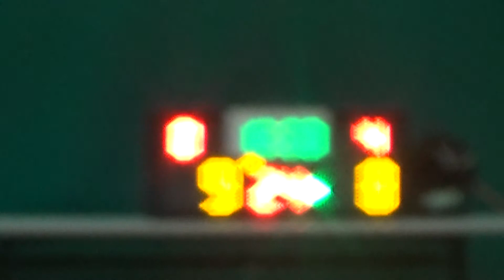20150530 MY TEAM VS BELIEVE 1st Quarter